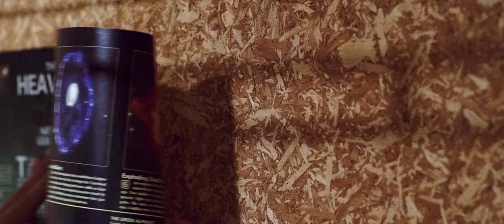Don't Run Trailer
Remember when I talked about filming my first feature in this video?

Well you can FINALLY WATCH IT! After several years of waiting and anticipation, I can show you the trailer for the film and you can go to Amazon and watch it for yourself!

So grab a bowl of popcorn, your comfort blanket, and enjoy Don't Run!

Danny Irizarry